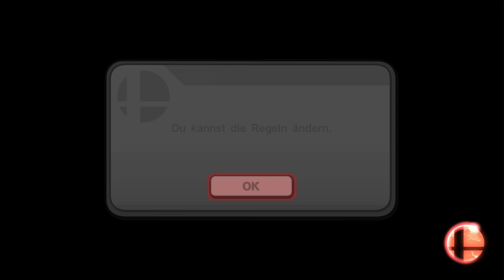Smash 4 [VERSUS] - Folge 14: Glurak VS Finsterer Pit~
Willkommen zu diesem Super Smash Bros. Wii U Versus!
SchonWer gegen Kappa! Wer wird gewinnen?
Wer ist allgemein besser in SM4SH?
Genau das werden wir in diesem Projekt herausfinden!

Regeln (Bestimmte Punkte erst ab späterer Folge):
- 3 Stocks
- 10 Minuten

Die Charaktere die gegeneinander spielen, werden anhand der Smash-Statistiken ermittelt. Der am wenigsten gespielte Charakter spielt gegen den am wenig gespieltesten Charakter des Gegenübers. So geht das nun bis zum am meisten gespieltesten Charakter weiter!